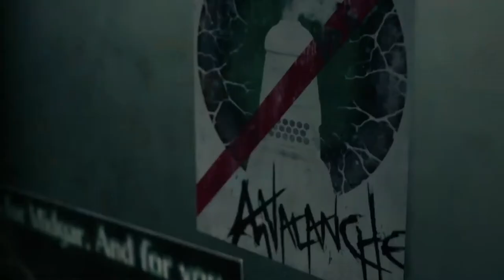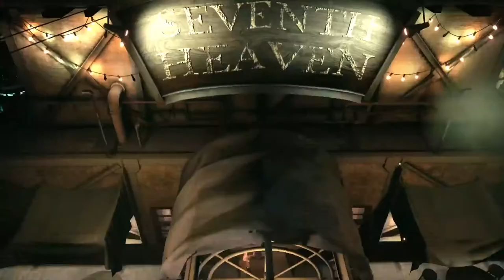Gin Plays: Final Fantasy